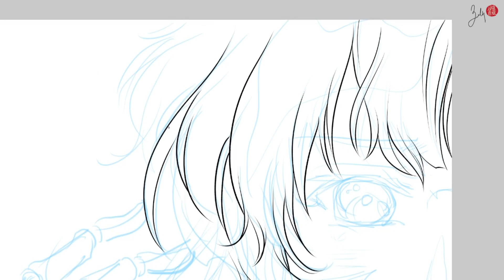Violet Evergarden: Digital Painting Timelapse in Manga Studio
This piece was from my Inktober 2018 series Day 20: Breakable featuring Violet Evergarden. Her metallic hand was fun to draw and shade. My favorite part of the anime series was the art and animation -- her eyes looked especially beautiful and I mimicked that style in this piece.